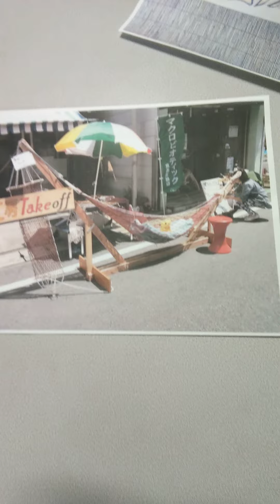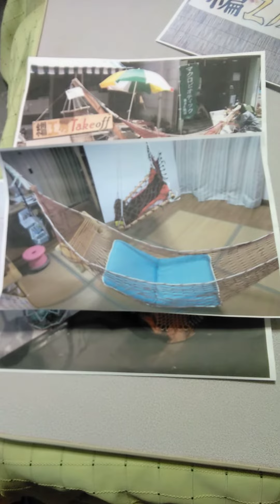網編工房です。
シンプルイズベストを第一にハンモック作成の手伝いをします。